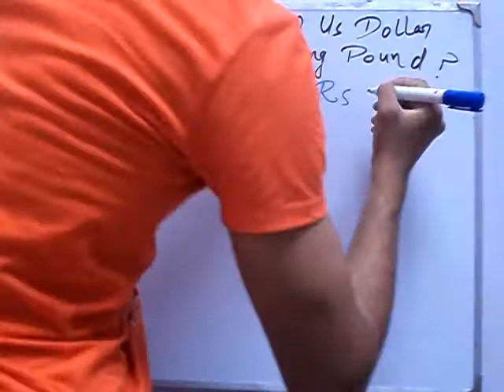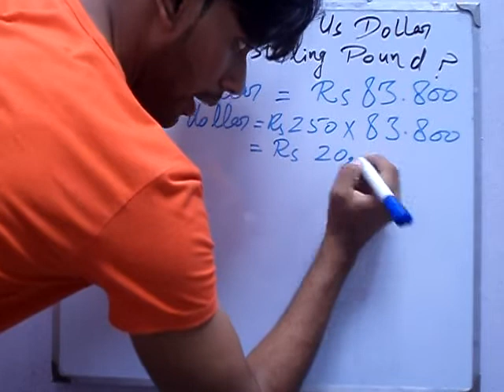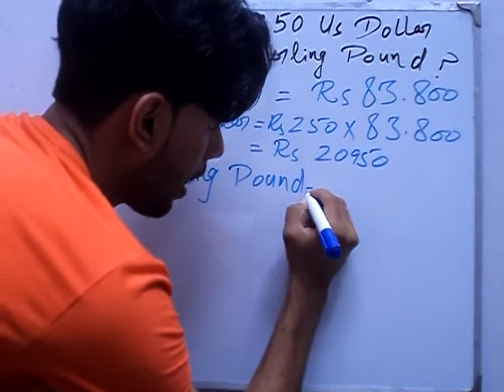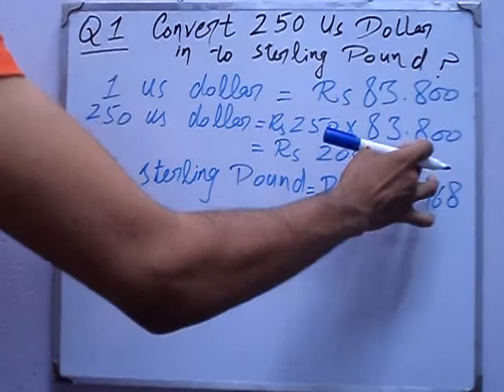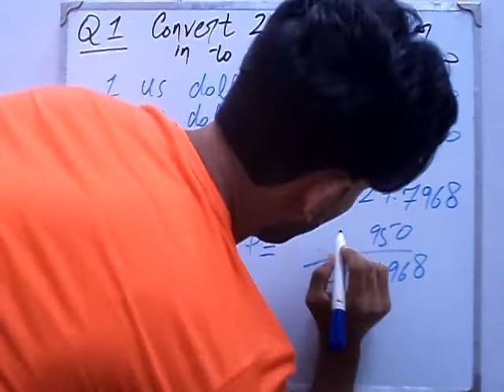Exercise 4.1 Q 1 book general mathematics 9 PTB